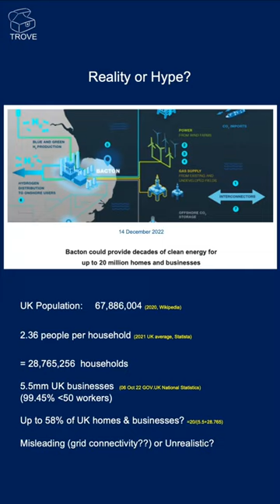Bacton Hub - over half of UK energy demand??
In this short video, we introduce the Bacton Hub - can it really provide half of UK energy demand??

The Bacton Hub is a major UK renewable energy project. It's being billed as the world's largest offshore renewable energy project, and it could have a significant impact on the UK's energy landscape. In a follow-up video, we'll discuss what this project means for the UK. Is our calculation right??

We're also presenting at the UK Onshore Energy Conference. Discussing Current Onshore Energy Activity & Future Potential - this wide-ranging talk covers oil and gas, fracking, nuclear, wind, wave & tidal, bioenergy, geothermal, energy storage & CCUS! We'll be releasing a recording of the talk in due course.